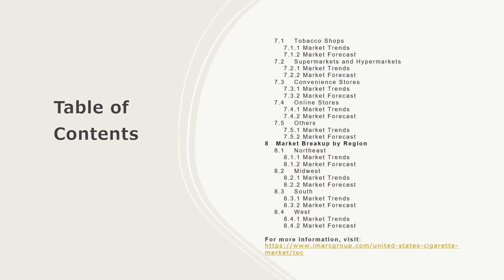United States Cigarette Market Overview, Trends, Opportunities, Growth and Forecast by 2028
The United States cigarette market size reached US$ 82.8 Billion in 2022. Looking forward, IMARC Group expects the market to reach US$ 81.8 Billion by 2028.